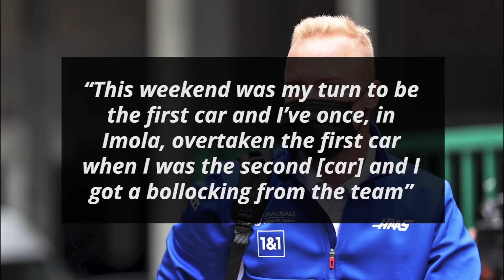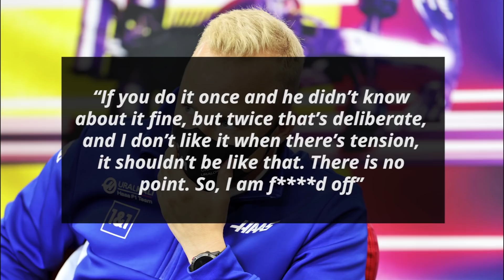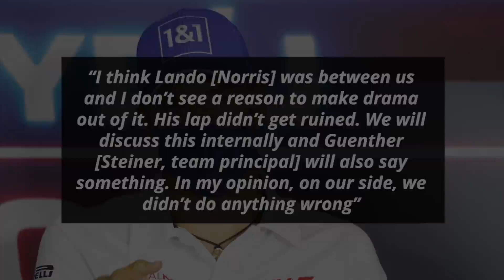Nikita Mazepin Feeling “F****d Off” With Mick Schumacher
Q1 in Zandvoort saw a couple of big names being eliminated due to traffic and one of them was Aston Martin’s Sebastian Vettel. He was impeded by the Haas duo of Nikita Mazepin and Mick Shumacher. Mazepin was the one who appeared to be in the wrong place at the wrong time. Mazepin was left seething in the wake of this event and he has now explained why and Mick responded both while speaking to F1 TV

0:00 - Nikita Mazepin Feeling “F d Off” With Mick Schumacher
2:06 - Fast Feed

Mazepin began by explaining why he is annoyed

“Well, I’m really annoyed to be honest because it should have not been that difficult with traffic. Because as [the] rules [are] within a Formula 1 team, one weekend you are the first car [on track], the next weekend you are the second car”

He then revealed how he had been chastised by the team for breaking this agreement in the past

“This weekend was my turn to be the first car and I’ve once, in Imola, overtaken the first car when I was the second [car] and I got a bollocking from the team”

He further suggested that this is the second time this has happened to him

“And now this has happened to me the second time, my team-mate overtakes me and bumps me into the traffic and f***s my last attempt in qualifying, on purpose, so I’m not happy”

He reiterated that this was deliberate from Mick

“If you do it once and he didn’t know about it fine, but twice that’s deliberate, and I don’t like it when there’s tension, it shouldn’t be like that. There is no point. So, I am f d off”

Mick, meanwhile, gave his side of the story

“I don’t know what Nikita is saying, I think at the end his crew didn’t give him the message. I asked if I could overtake because my tyres were quite cold and he usually does a lap that is a bit slower than mine and I got the okay from the team and overtook accordingly”

He signed off by suggesting that there is no need for drama

“I think Lando [Norris] was between us and I don’t see a reason to make drama out of it. His lap didn’t get ruined. We will discuss this internally and Guenther [Steiner, team principal] will also say something. In my opinion, on our side, we didn’t do anything wrong”

Fast Feed

AlphaTauri’s Pierre Gasly has stated that “it seems [Red Bull] are happy with the balance between Sergio [Perez] and Max [Verstappen]” [Motorsport-Total]

“I'm just paying attention to my job and I want to perform as well as I can with the car I can get. We are currently fighting for fifth place against Aston Martin and Alpine”, he added

“I'm in a happy place right now and if we take fifth place in the constructors' championship this season it would mean a lot personally”, Gasly specified

Aston Martin team principal Otmar Szafnauer has revealed that they have “a one plus one contract [with Sebastian Vettel] and there’s certain dates within the contract that [they] have to decide by” [F1]

He added that “those dates haven’t come and gone yet, so it’s just normal process. It's nothing complicated, and it's not conditional upon anything”

“We like Sebastian, he likes us, and now it’s time to talk about what we’re going to do next year”, Otmar surmised

Red Bull advisor Helmut Marko has divulged that they “will announce the decision [regarding AlphaTauri’s 2022 line-up] in Monza” [Kronen Zeitung]

Alfa Romeo team principal Fred Vasseur has explained that their preference for an experienced driver has nothing “to do with the changes in the regulations” [Autosport]

“I would say it has more to do with the limited number of test days. We do have to keep that in our mind in our driver selection”, he added

“We don't have to make a decision yet. Antonio [Giovinazzi] still has some races to go and is in a good position”, Vasseur surmised

Formula E world champion Nyck de Vries has pointed out that “in sports, there is always something going on and it is always uncertain. Especially in [their] world” [Motorsport]

“At the end of the day, it's all about your performance. [He’s] very grateful for the opportunities [he’s] had. [He is] also flattered by Toto's words”

“You could say that [he’s closer to a Formula One opportunity than ever before]. There is a lot of talk about it now and [he is] being linked to different teams in Formula 1”, Nyck concluded

Was Mick Schumacher in the wrong during qualifying at Zandvoort?